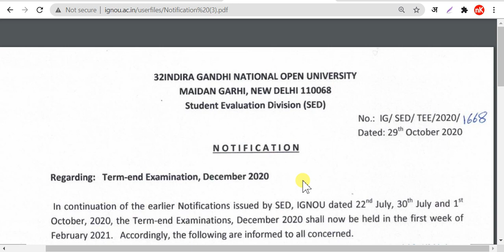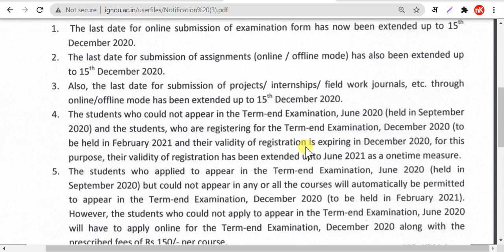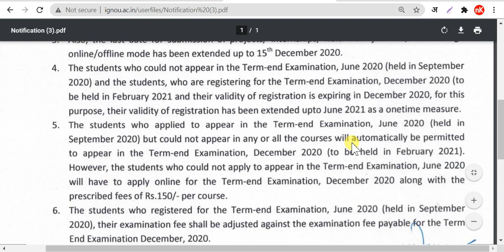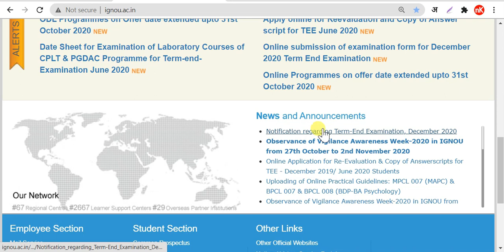[Breaking News] IGNOU December Exam 2020 Postponed | IGNOU December Exam Cancel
Your Queries 👇
ignou december exam postponed
ignou december exam cancel
ignou december exam 2020 postponed
ignou exam update dec 2020
ignou exam update today
ignou exam update 2020
ignou exam update 2020 june
ignou exam update final year
 ignou exam update first year
ignou exam update news
ignou exam form december 2020
ignou notification for exam
ignou notification 2020 exam
ignou new exam date 2020.